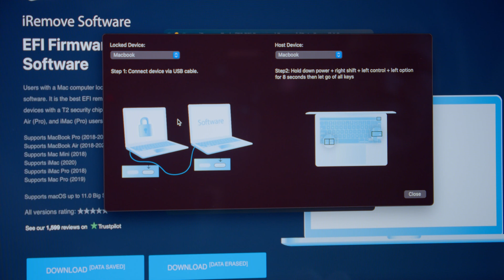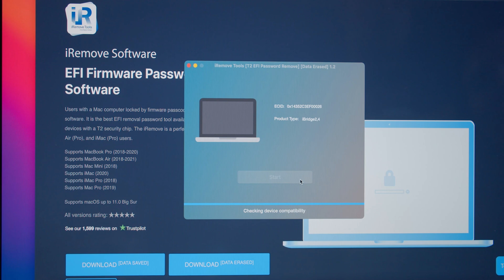Macbook EFI Unlock via iRemove Tool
Unlock MacBook EFI Firmware Passcode Lock just in 1 click!

iRemove development team presents Macbook EFI Firmware Password Unlock Tool. It is the best EFI removal password tool available in the market today. It works on all macOS devices with a T2 security chip.

The iRemove is a perfect unlocking tool for MacBook Pro and Air, Mac Mini  and iMac (Pro) users.

Chapters:
0:00 MacBook EFI Firmware Passcode
0:20 Download EFI Unlock Tool
0:35 Install Tool
1:15 Verify Mac
1:25 Place order
1:40 Unlock MacBook EFI

💻 Software supported next iCloud Activation locked MacBook models:

- MacBook Pro (A1190, A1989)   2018;
- MacBook Pro (A1989, A1190, A2159, A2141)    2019;
- MacBook Pro (A2251, A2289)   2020;
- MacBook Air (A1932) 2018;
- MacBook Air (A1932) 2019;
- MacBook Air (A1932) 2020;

Important! Please note that iRemove EFI Unlock Tool supports any Mac device with T2 Security chip. You can find a detailed list here:

=== How to Unlock Macbook EFI ? ===

Your feedback will help us improve our services! 🤘

Install software on a fully workable macOS computer. Connect the two computers via the cable and type C port. Follow the on-screen guide to place the Mac with Activation Lock into DFU mode.

- 2️⃣ Step #2 - Prepare MacBook  for verification.

The iRemove EFI removal password tool will identify the Mac being in the DFU mode. The software will show a message if the computer has entered the mode correctly. It will also display tech details about the locked Mac. You can now place an order to remove EFI Firmware password. Please make sure to provide the correct ECID number of your Mac.

- 3️⃣ Step #3 - Order MacBook  EFI Unock Service.

After your payment is cleared, your Serial will be added to the iRemove Tools Database. You can immediately use the software.

- 4️⃣ Step #4 - Remove EFI Firmware Passcode Lock on MacBook.

Reconnect your device and click the Unlock Button. Please wait until your device reboots. The program will notify you that the EFI Lock has been completed successfully removed!

Once the process is complete, you need to boot the unlocked devices in to internet recovery mode. Choose reinstall MacOS and set it up like new!